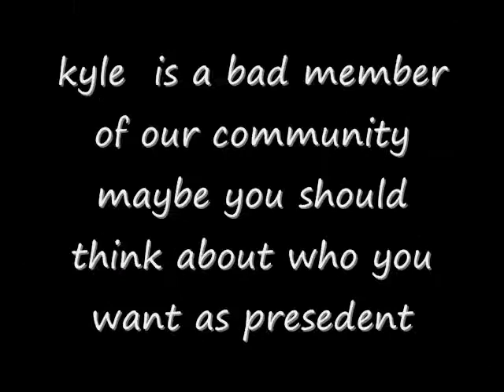vote victor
vote victor not kyle